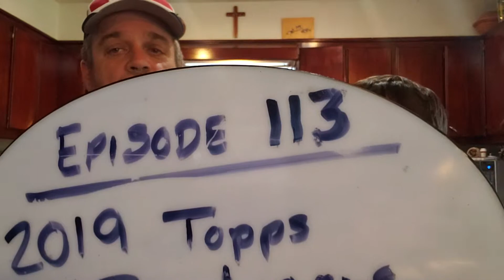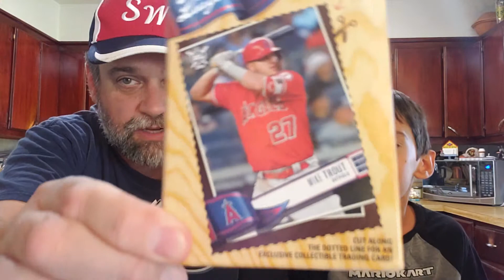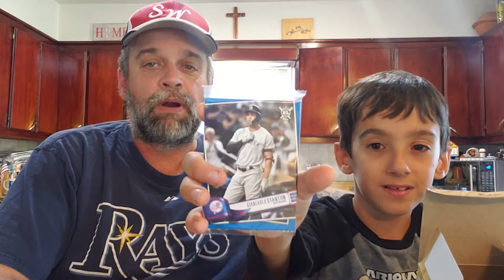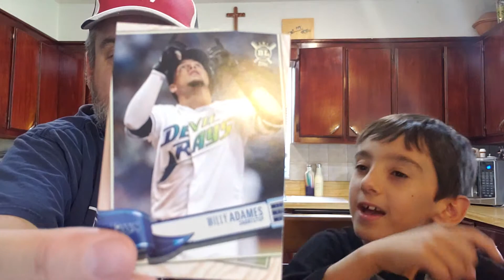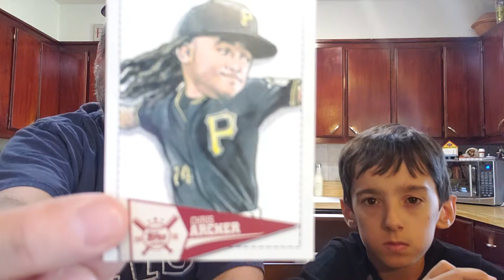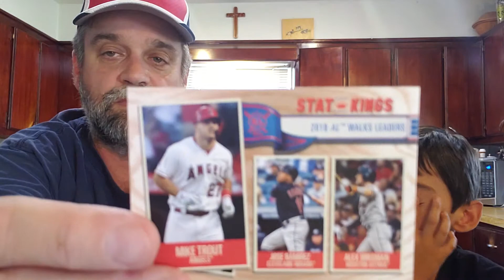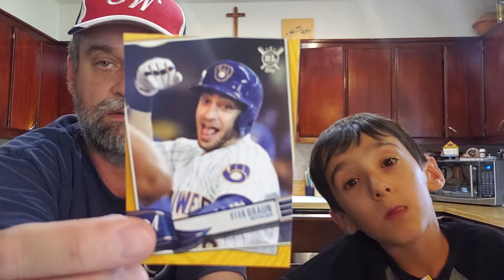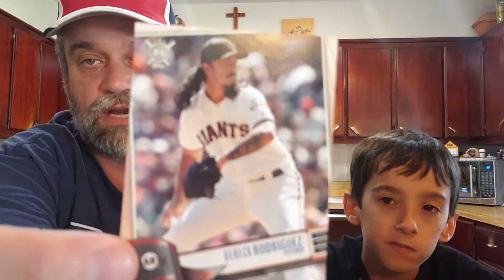Episode 113: 2019 Topps Big League Pack War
Could this be the time that MP takes out MC in a pack war. or will the kids string continue? Thank you Ryan Braun.